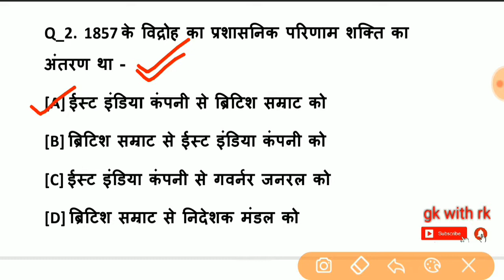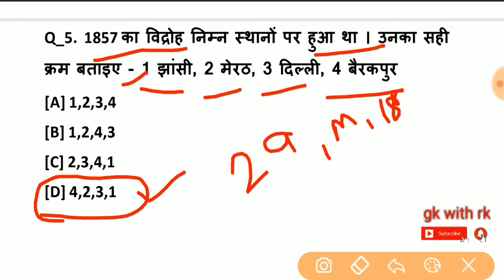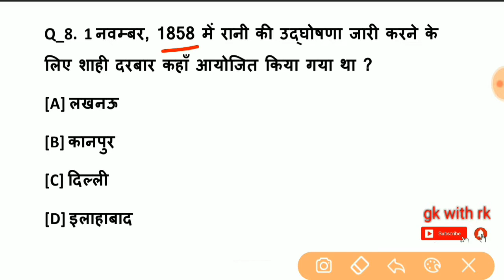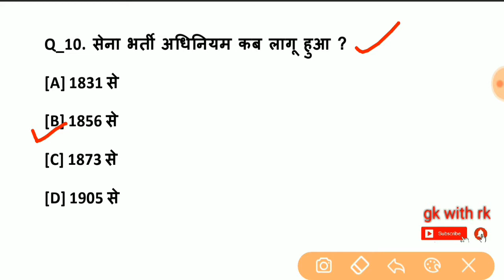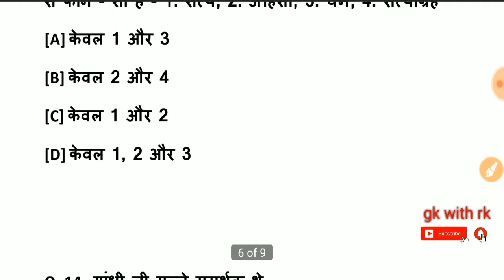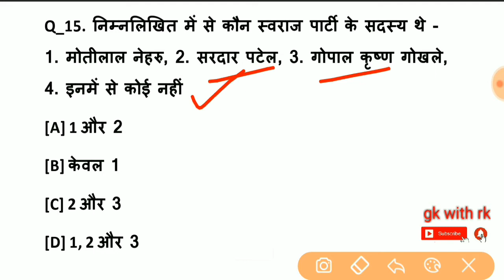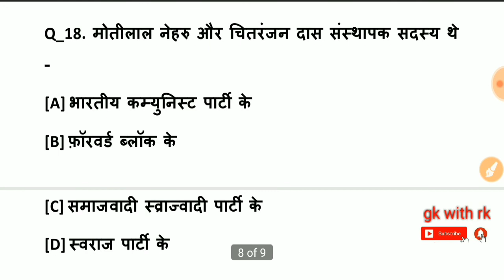1857 की क्रांति | 20 Important Questions and answers | GK GS For all exam | gk with rk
1857 की क्रांति | 20 Important Questions and answers | GK GS For all exam  | gk with rk

महत्वपूर्ण राष्ट्रीय दिवस का वीडियो देखने के लिए क्लिक कीजिए